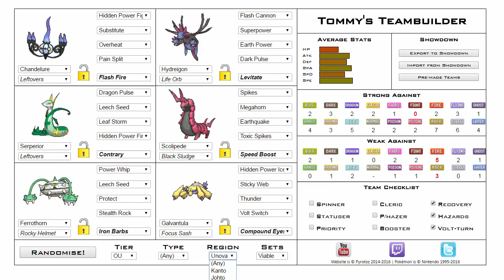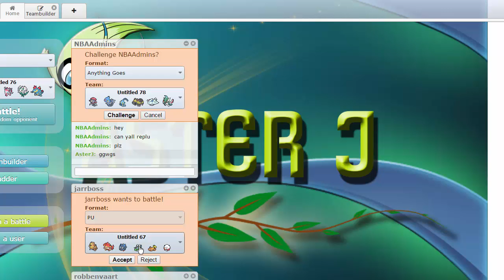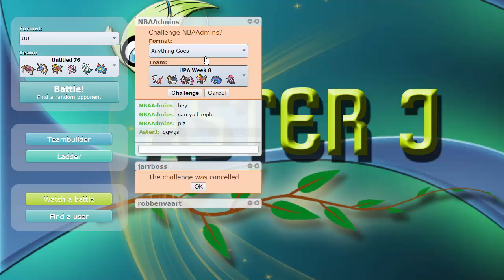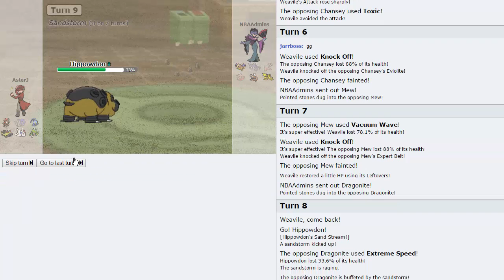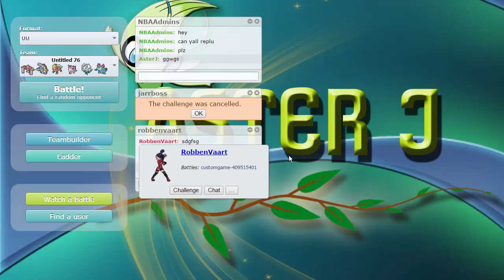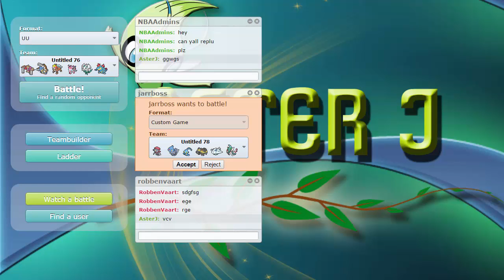NBA Region Randomized Draft Tournament!!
Welcome to the first ever randomized draft tournament for the NBA. this is a quick installment where members of the NBA are randomly generated teams and must face off in a tournament style bracket to see who can be the most creative and win it all.

Be sure to check everyone else out right here